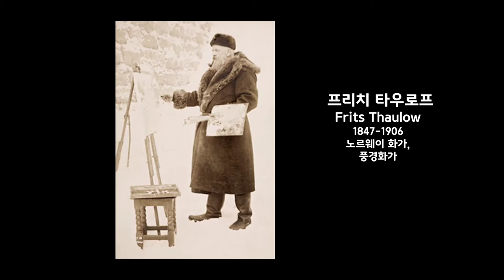No Copyright music)존 윌리엄 워터하우스 John William Waterhouse 19세기 영국화가, 고전화풍